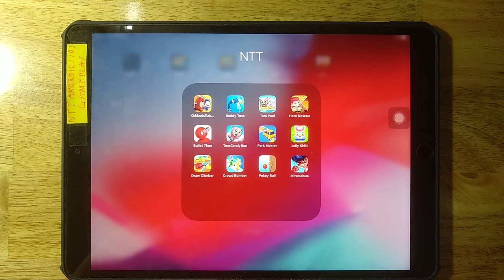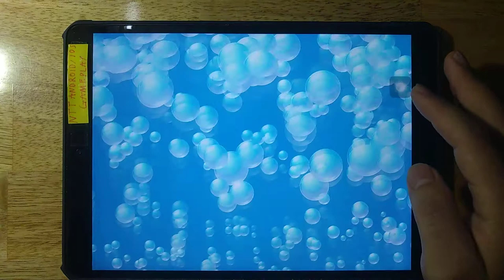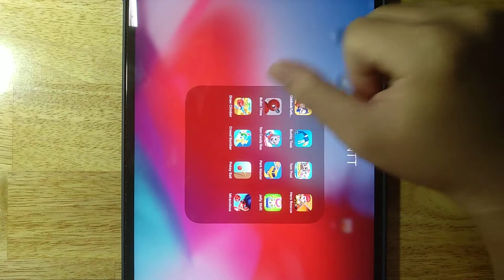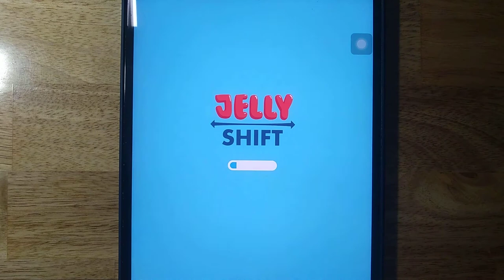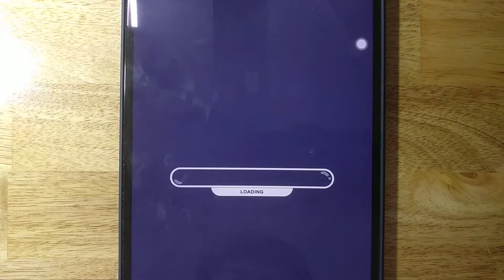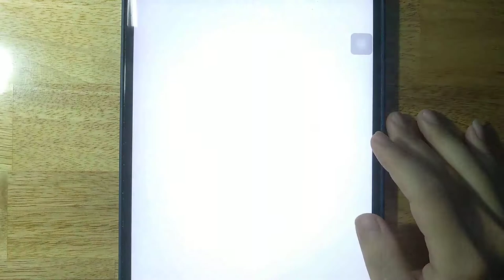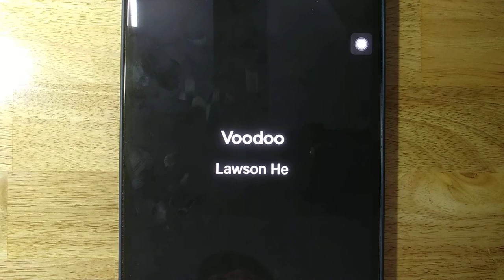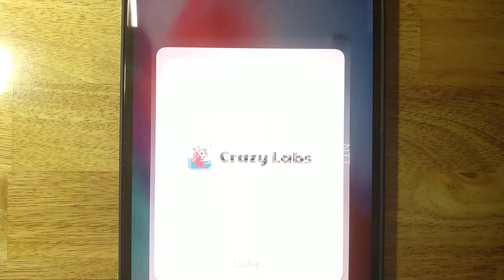Oddbods TurboRun,Buddy Toss,Tom Pool,Hero Rescue,Bullet Time,Tom Candy Run,Draw Climber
Oddbods TurboRun,Buddy Toss,Tom Pool,Hero Rescue,Bullet Time,Tom Candy Run,Park Master,Jelly Shift,Draw Climber,Crowd Bomber,Pokey Ball,Miraculous

Android GamePlay
iOS GamePlay
iPad GamePlay
GamePlay Walkthrough